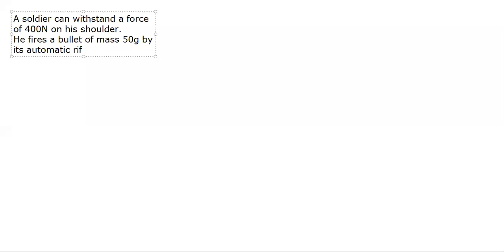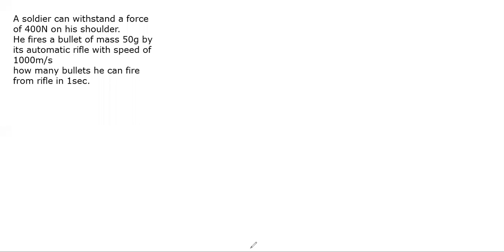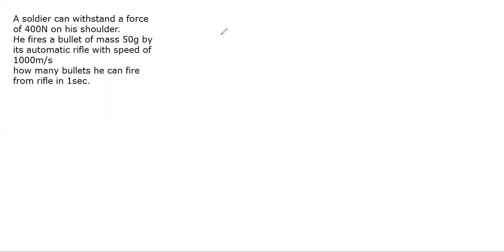11th chap 5 physics extra sum science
11th chap 5 physics extra sum science